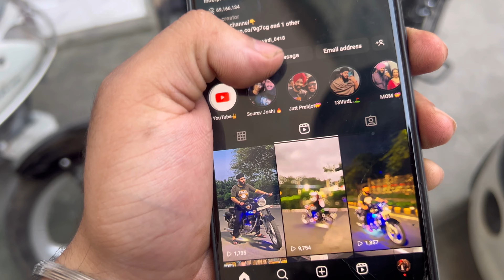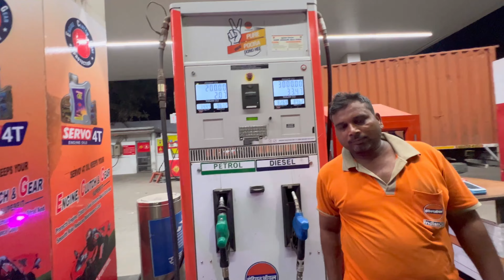Bullet Modified Horn Light Video *Bullet Modification*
Hey friends, Inder virdi, this side & alot for watchin videos.